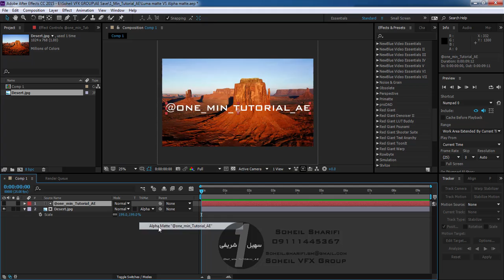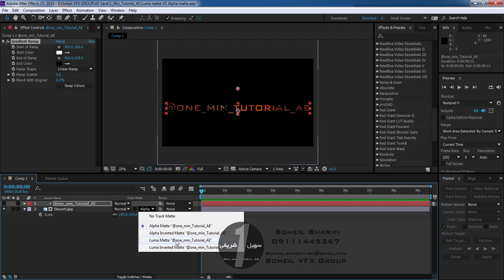#1 - 1 min After effects Tutorial - Alpha Matte VS Luma Matte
آموزش های یک دقیقه ای افترافکت
Alpha matte  با  Luma mate  تفاوت